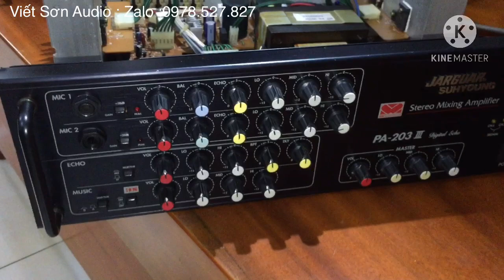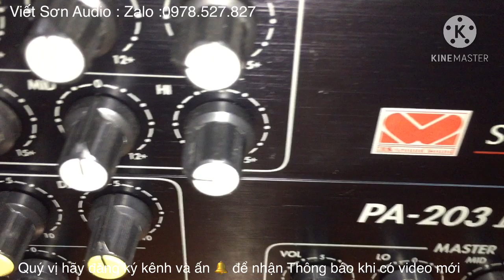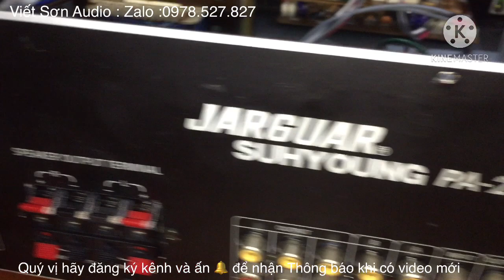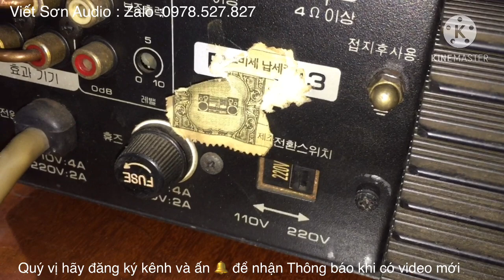Cách nhận biết amply Jarguar 203!!! Và 506n bãi xịn Hàng Quốc ☎️ 0978.527.827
-Quý vị hãy gọi số máy 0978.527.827 để được tư vấn và đặt mua hàng
- Cam kết bán hàng chính hãng .Giao hàng toàn quốc